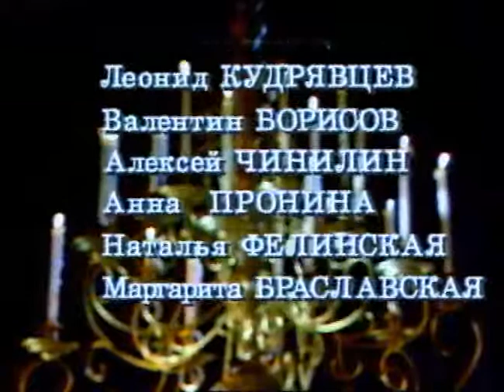Спектакль МХАТ "Возможная встреча" 2 серия, Смоктуновский-Ефремов-Любшин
Moscow Art Theatre "Possible meeting" 2nd Efremov-Smoktunovsky-Lyubshin series.

О.Ефремов  - Гендель
И.Смоктуновский - Бах
С.Любшин - слуга Генделя